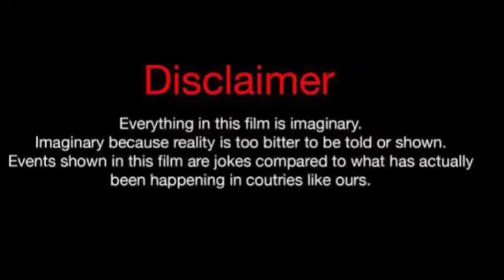Rayssa Corujo Vs Ernestine (kountry Wayne Member) Real Life Partners 2024